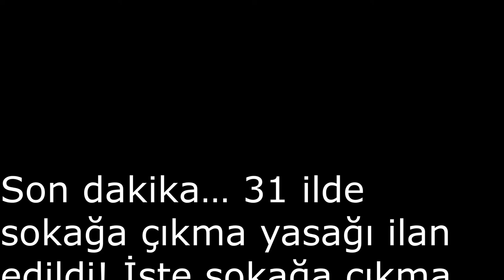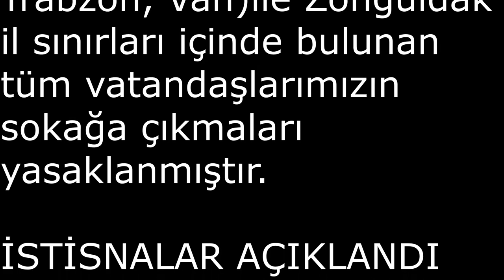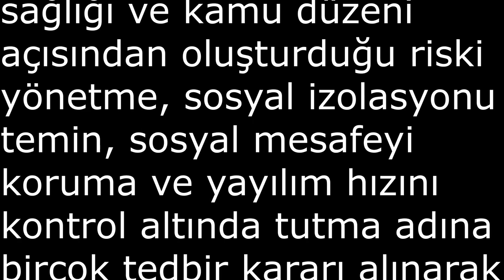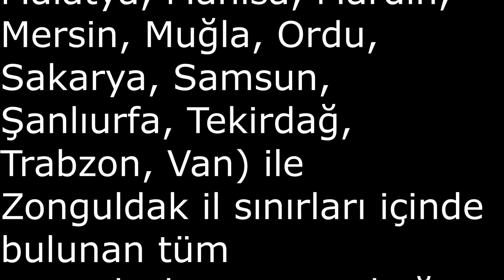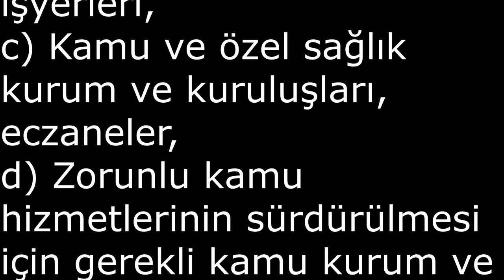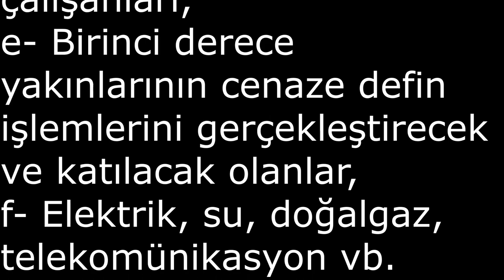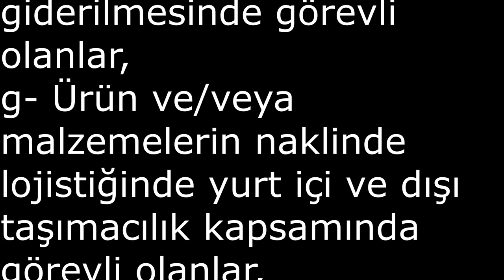31 ilde sokağa çıkma yasağı ilan edildi o yasaklı şehirler 2 gün boyunca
31 ilde dışarı çıkma yasağı ilan edildi o yasaklı şehirler